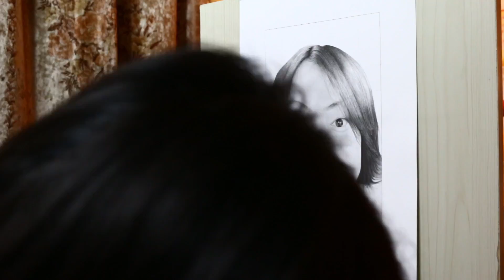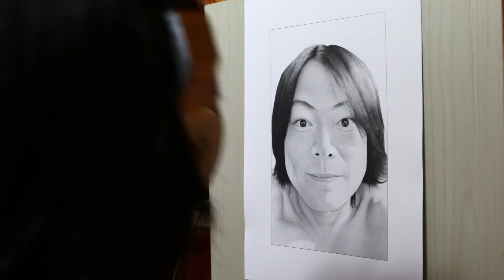Drawing of 鞠峥(work in process 30)